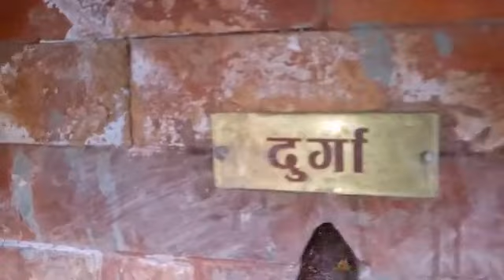🐝 Bee Day 🐝 /🐝 Bee Therapy 🐝